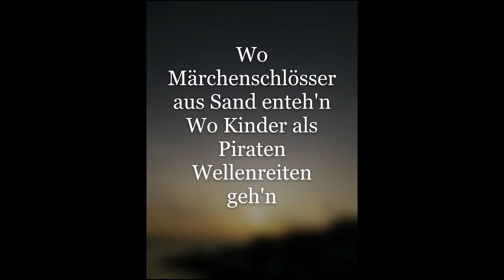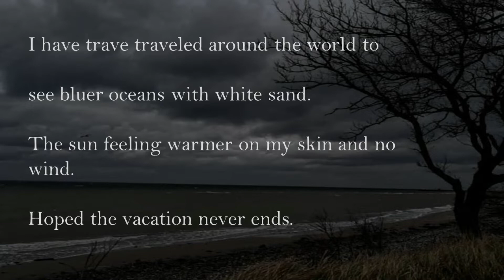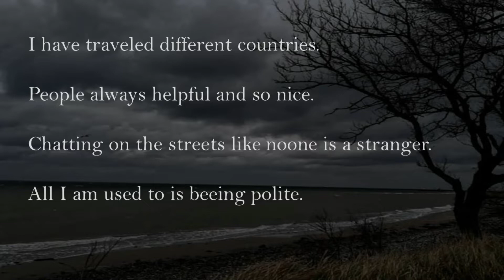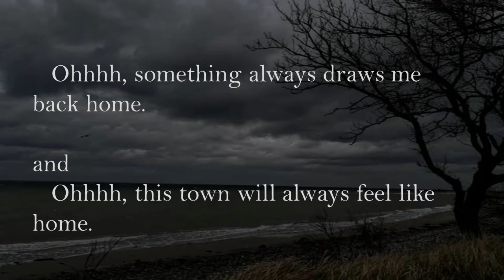Finalbeiträge Wettbewerb „In the Summertime“ | Studentenwerk SH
Vor wenigen Wochen haben wir zu unserem Wettbewerb „In the Summertime“ aufgerufen. Es sollten Gedichte, Videos und Poetry-Slam-Texte über den Sommer in Schleswig-Holstein eingereicht werden. Nun stehen die drei Finalbeiträge fest und wir rufen euch zur Abstimmung auf.